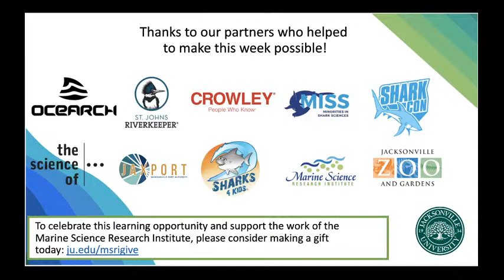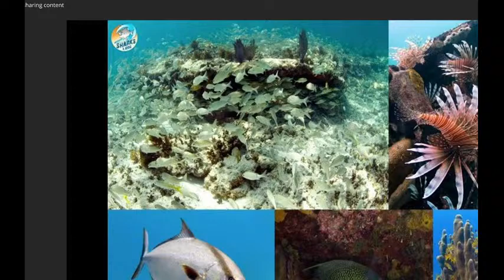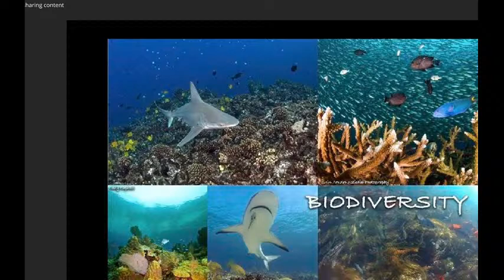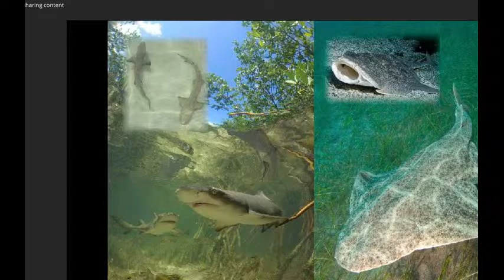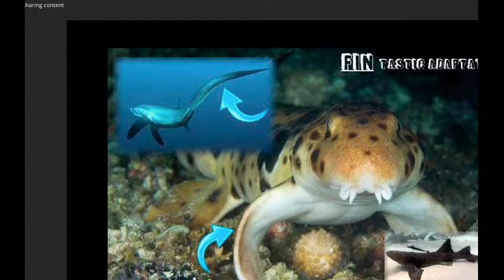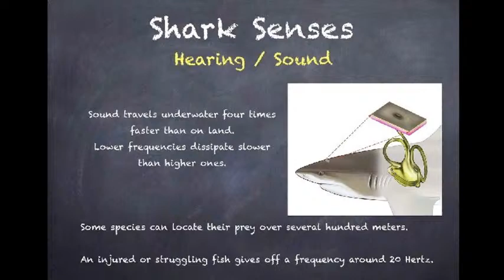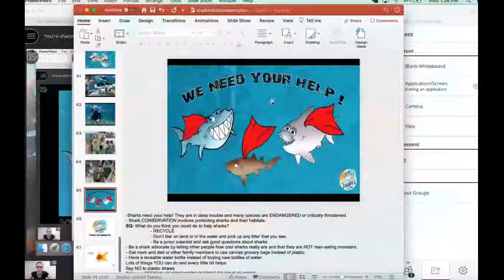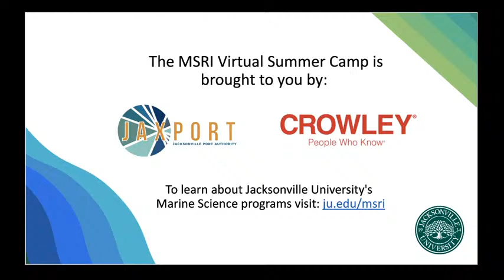JU's Virtual Marine Science Summer Camp Day 3 @ 1pm : Chloe Prayon and Sharks4Kids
Welcome to Jacksonville University’s Marine Science Research Institute (MSRI) Virtual Summer Camp for students ages 8-18. Day 3 at 1:00 pm, we talked to Chloe Prayon from Sharks4Kids.